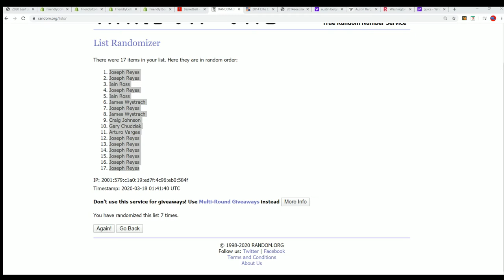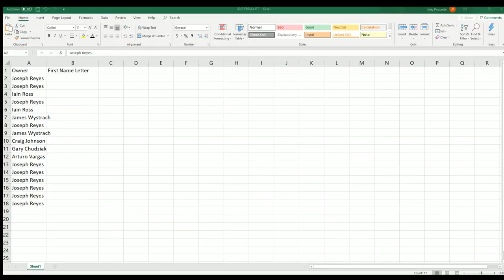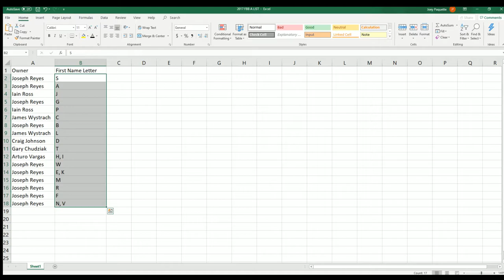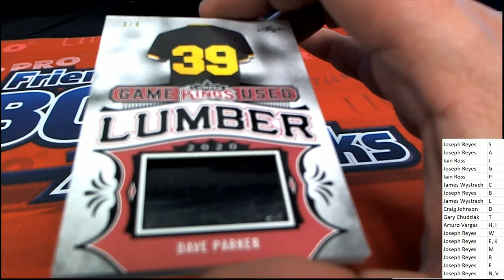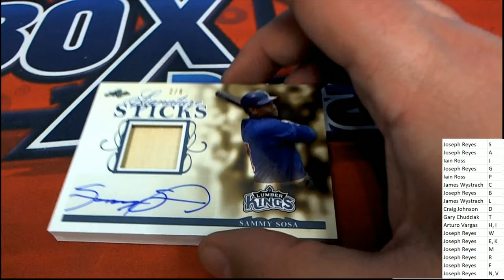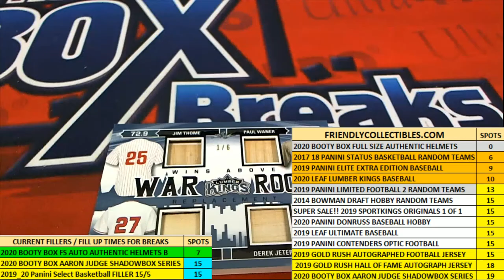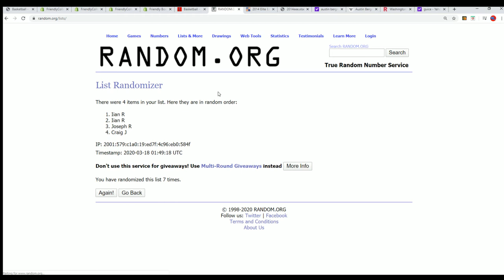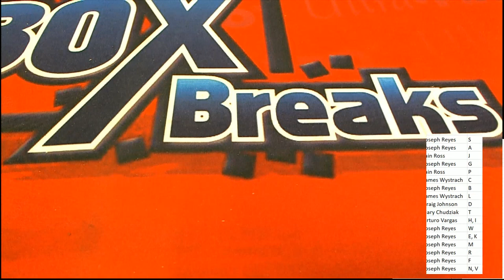2020 Leaf Lumber Kings Baseball ID 20LUMBERKINGS123